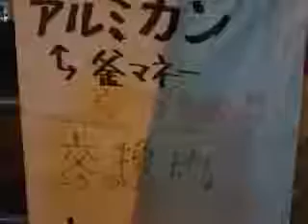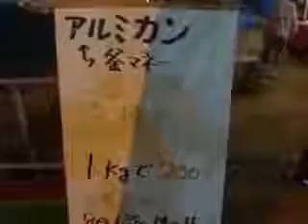８月１４日【外配信】SHINGO★西成LIVE in釜ヶ崎夏祭り